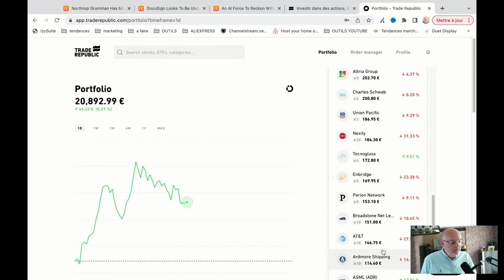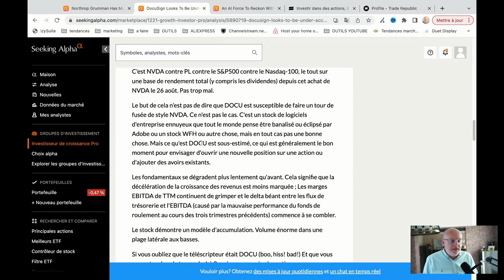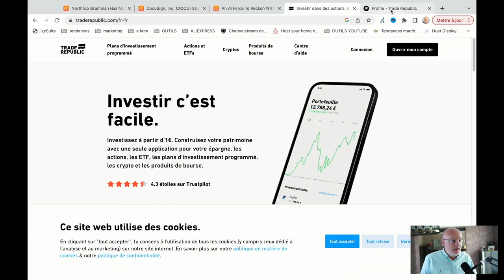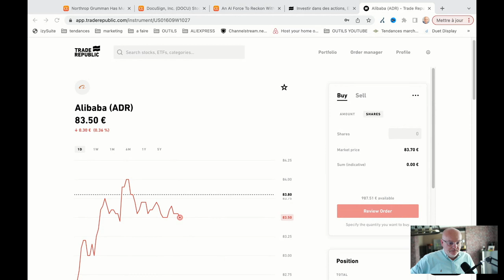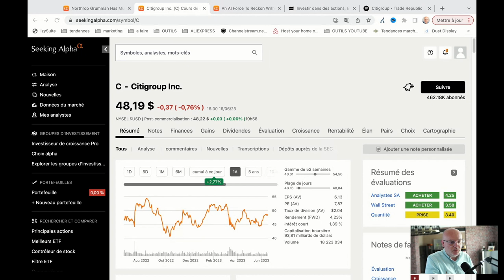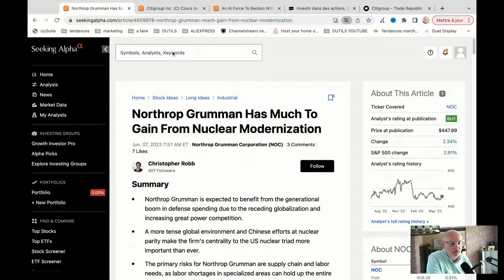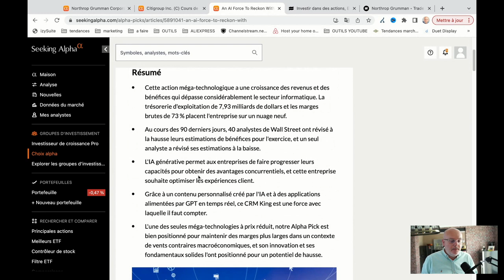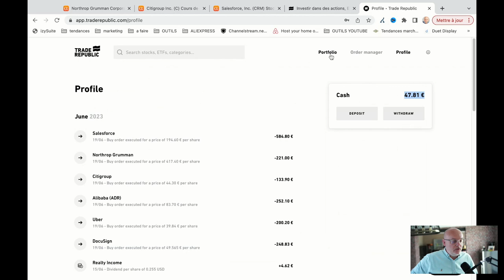Mon investissement en bourse qui a bondi de 10% en un mois !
Tags de la vidéo

Tags de la chaine